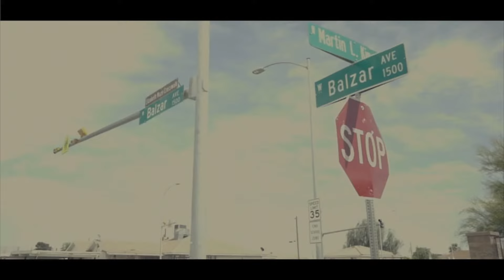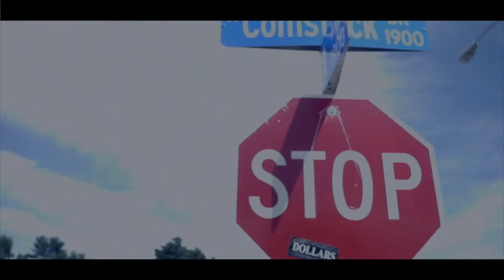We G Wak - Bang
Music video by We G Wak performing Bang. 2018 YMI LLC.